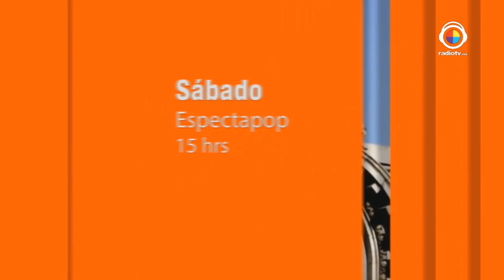Auress Imagen "Interpretacón del rostro" 18|06|2015